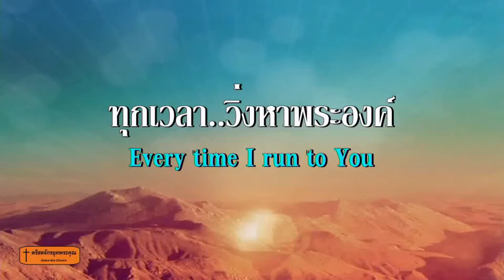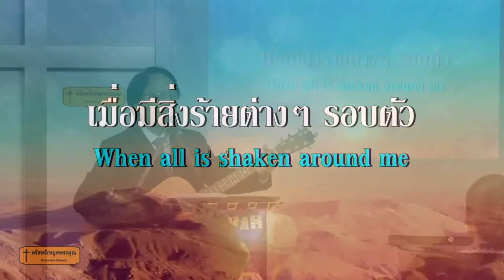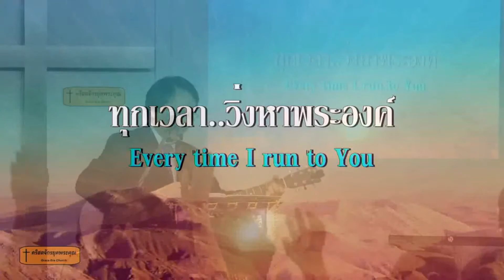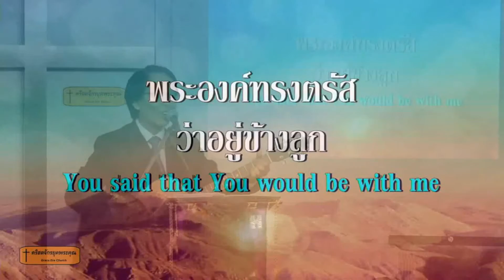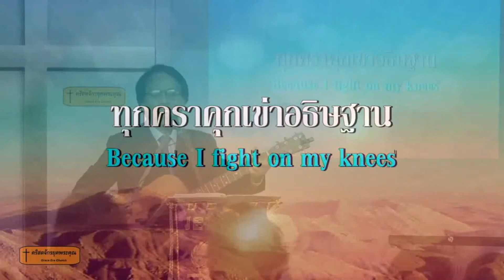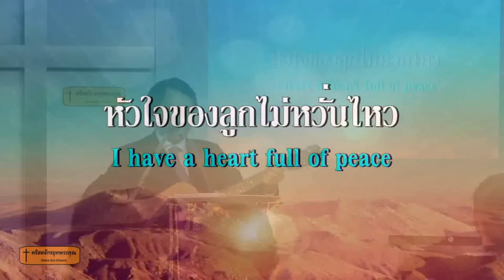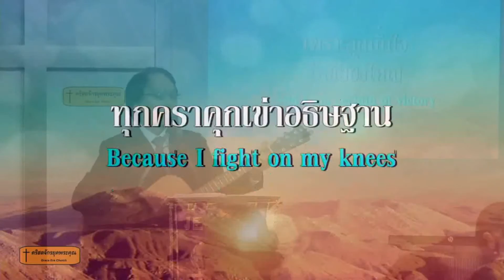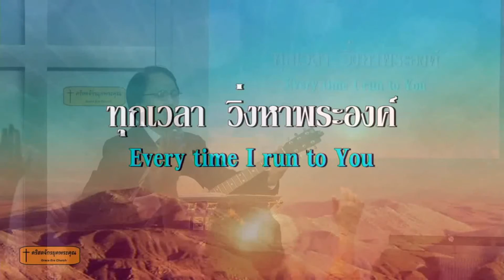132.วิ่งหาพระองค์